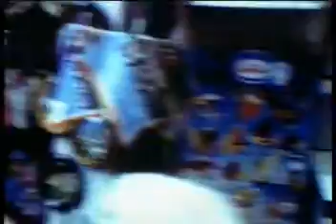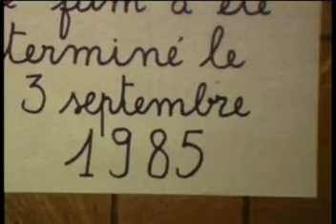Voyage de Rome a Nantes 3/9/1985 -2eme partie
Voyage de Rome a Nantes Septembre 1985 -2eme partie